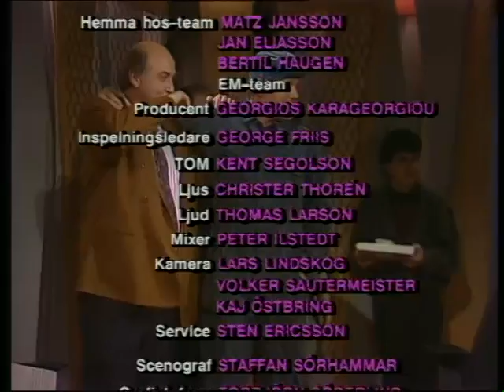MACKEN - Extramaterial - Roy och Roger hos Oldsberg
Extra material från DVD'n med samtliga TV episoder av Macken med Roy och Roger. De träffar på Oldsberg i TV studion, de går lite hårt fram på inredningen.